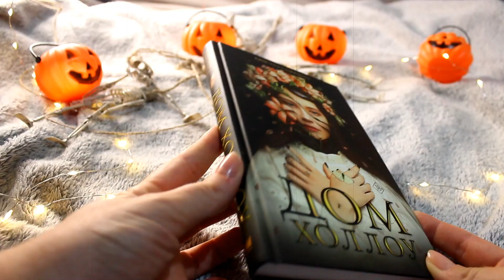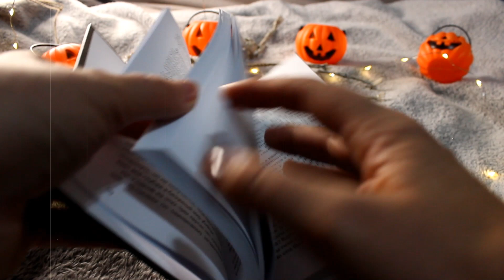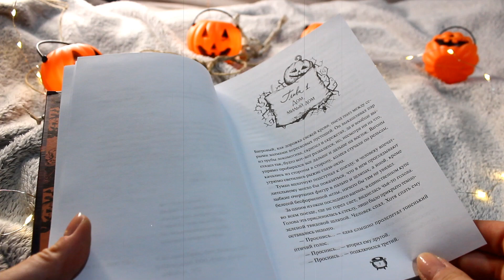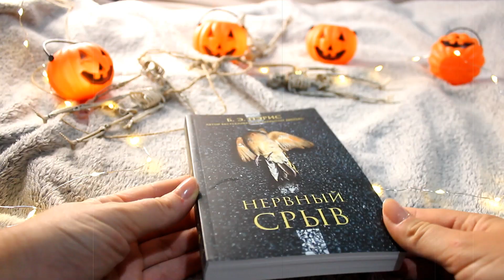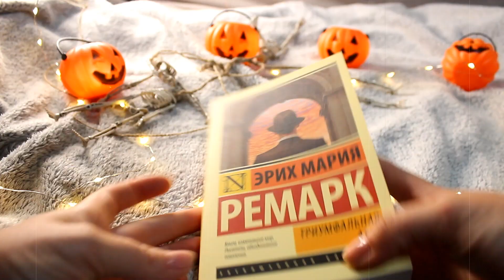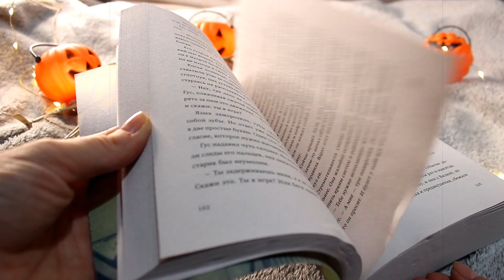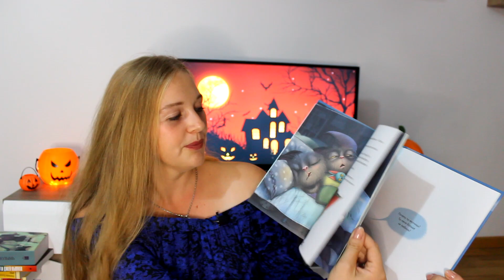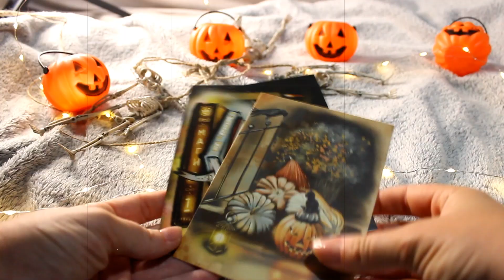ОГРОМНАЯ КНИЖНАЯ распаковка мистической посылки🎃ЖУТКИЙ книжный марафон👻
🎃🥰Такой огромной посылки книг и подарков я ещё НИКОГДА НЕ ПОЛУЧАЛА!

А вы ещё не видели ТАКИХ КНИГ на моем канале😀

🎃Не пропустите АНОНС ЖУТКОГО КНИЖНОГО МАРАФОНА В КОНЦЕ РОЛИКА!

00:00  Как я ее ждала!
4:02 Распаковка книг
24:40 Детские книги
29:20 НЕВЕРОЯТНЫЕ ПОДАРКИ
39:34 ЖУТКИЙ КНИЖНЫЙ МАРАФОН

🔽ДРУГИЕ РОЛИКИ НА КАНАЛЕ

⭕️ОСЕННИЙ КНИЖНЫЙ ВЛОГ🍁покупки ЛУЧШЕ,ЧЕМ В FIX PRICE / Жуткий декор к Хэллоуину🎃

⭕️ОГРОМНОЕ ПРОЧИТАННОЕ🔥Обжигающие триллеры и ЛУЧШИЕ книги года💜

⭕️САМЫЕ БЫСТРЫЕ 24 часа чтения💥Легкий триллер на вечер🔪

⭕️МОЯ ЛЮБИМАЯ КЛАССИКА О СИЛЬНЫХ ЧУВСТВАХ 🧡13 книг,которые влюбляют в себя с первой строчки

⭕️ НЕДЕЛЯ ЧТЕНИЯ⚓️Жанр,который я полюбила💙Фейбл,В Ореоле тьмы📚

⭕️ ОСЕННИЕ КНИГИ🍁Что почитать осенью?🍂

📌Всем Привет!
Меня зовут Оля.
На этом канале будут видео о книгах ,а так же моя жизнь в Черногории❤️

⭕️L i v e L i b  Malaga1541